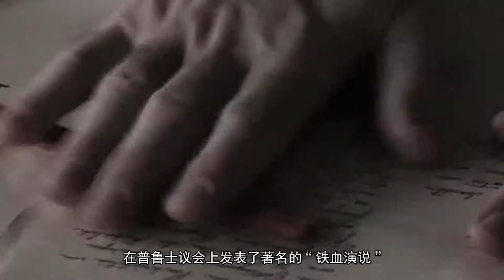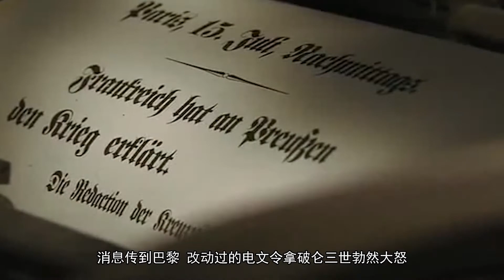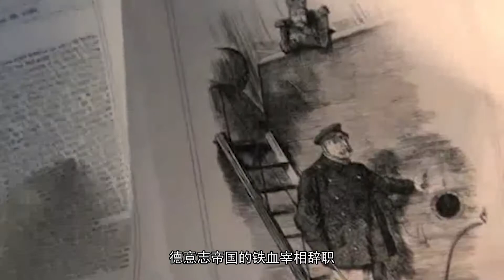【德国篇】立大志铁血宰相论统一，破拿三镜厅登基埋伏笔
公元1871年1月18日，普王威廉一世在法国凡尔赛72米长的镜厅加冕为德意志帝国皇帝，德国统一大业至此完成。而这一天，正好是第一位普鲁士国王加冕170周年的纪念日。在德国军刀和勋章光辉的映衬中，一个强大的德意志帝国勃然兴起。但是也正是这次镜厅加冕以及普法战争获得的阿尔萨斯和洛林，却为德法之间的深仇大恨再添一笔。